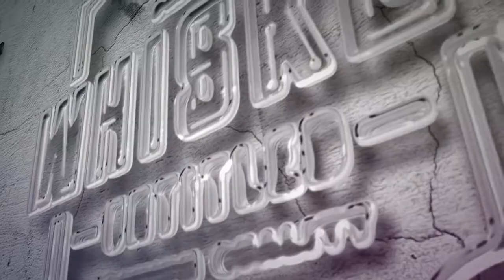Whiskey Untitled: With the Cocktail Maven